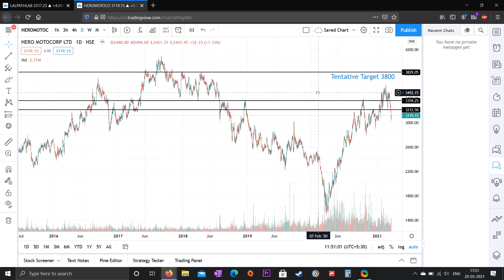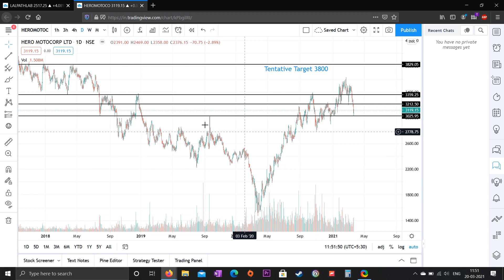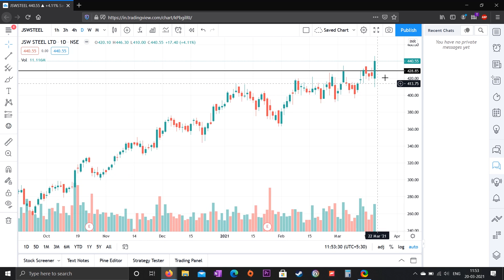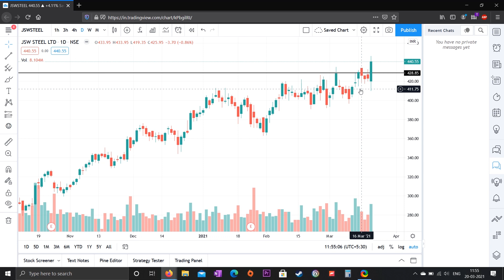Chart of the Week | 20-03-2021 (हिन्दी)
Chart of the Week series discusses good technical charts of stocks. The runners up chart is always posted in the community tab (available at the Bronze level itself!) for the Bullion Community to see.

Books:
Technical Analysis of the Financial Markets by John J. Murphy
The Behavioral Investor
The Psychology of Money
The Story of Bandhan Bank

The Bull of Dalal Street is available on multiple podcast platforms:
(plus many more platforms, just search for us!)